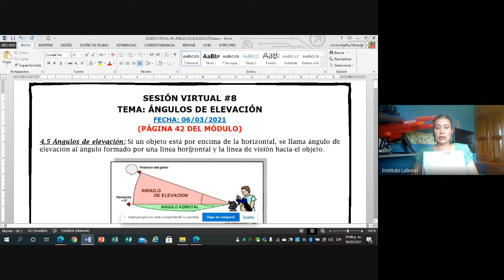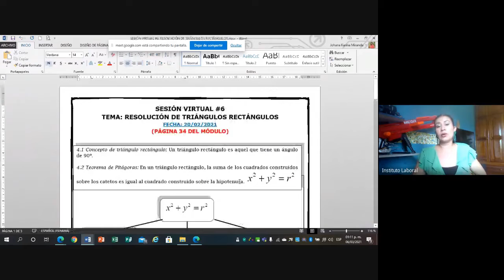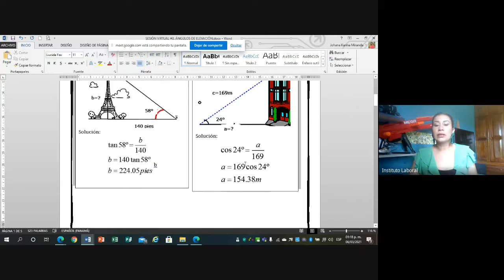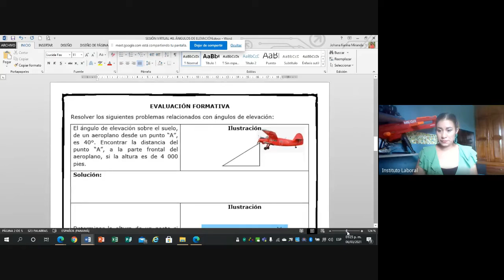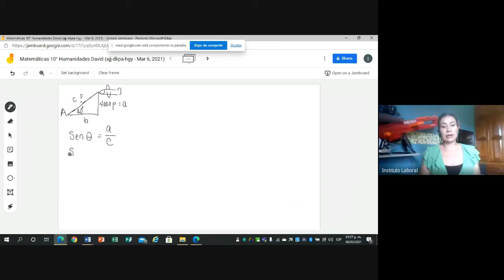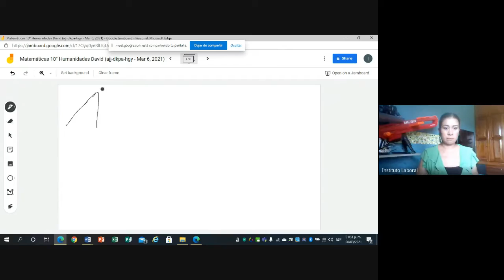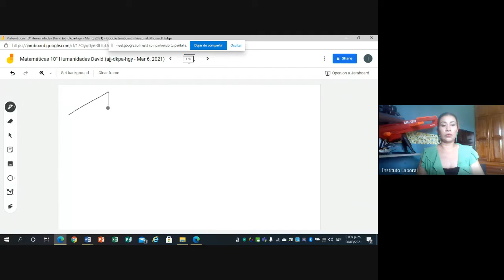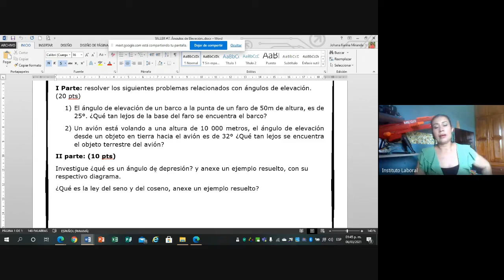Matemáticas 10° Humanidades David 6-3-2021